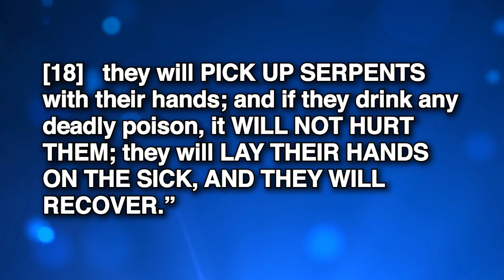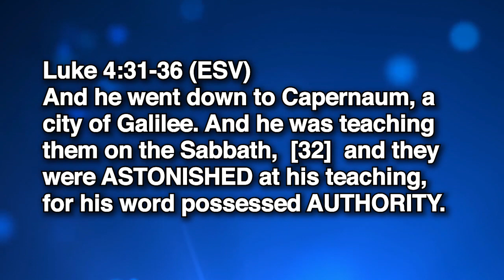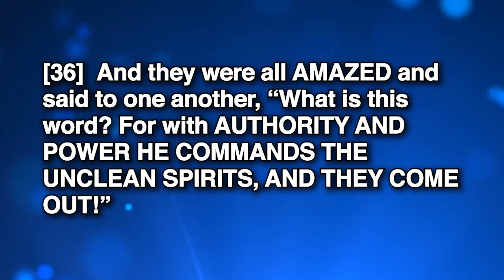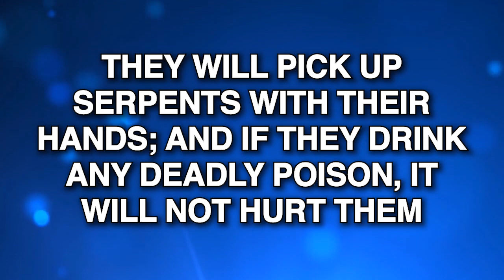THE COMMISSION OF THE EKKLESIA | HEAVEN CULTURE | e72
Everything that Jesus taught must be understood in light of the revelation of the Ekklesia. In this message entitled, "The Commission of the Ekklesia", John Rainey teaches about the Great Commission and how only the Ekklesia can accomplish it.

0:00 Intro
0:04 Opening Statement
0:50 Jesus' Commission to the Ekklesia
1:15 Mark 16.15-18
2:00 Proclaim the Good News of the Kingdom
2:35 These Signs will Accompany Those Who Believe
3:44 In My Name They Will Cast Out Demons
6:07 They Will Speak in New Tongues
7:16 They Will Pick Up Serpents with Their Hands...
8:00 They Will Lay Hands on the Sick...
9:34 Closing
10:05 Outro